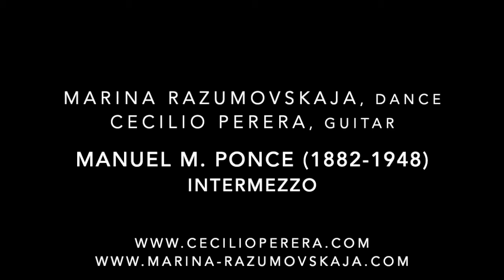Ponce, Intermezzo - Performed by Cecilio Perera & Marina Razumovskaja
Marina Razumovskaja, dance - Cecilio Perera, guitar
Intermezzo
Transcription for solo guitar by Eliot Fisk
Recorded at the St. Andräkirche, December 2020. Salzburg, Austria